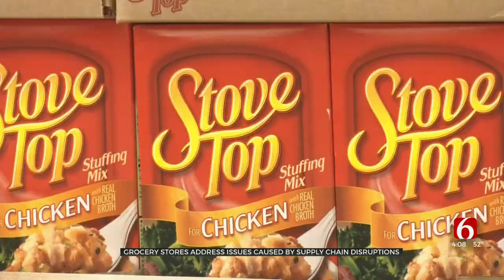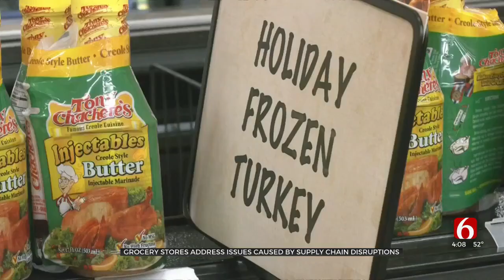Reasor's CEO Addresses Thanksgiving Supply Chain Concerns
Thanksgiving is less than two weeks away and many people are already shopping for ingredients for their holiday meal. ***